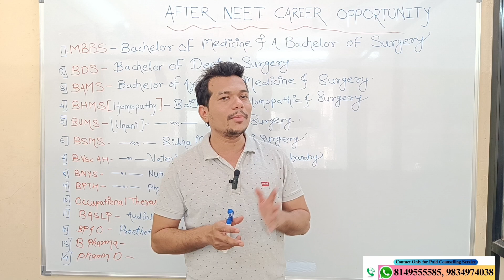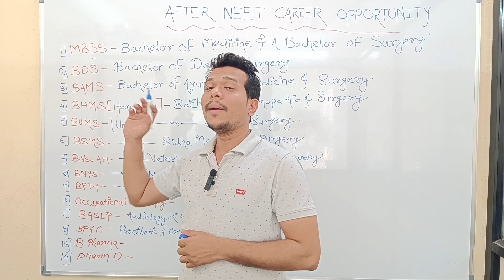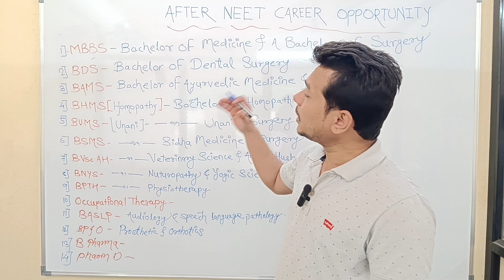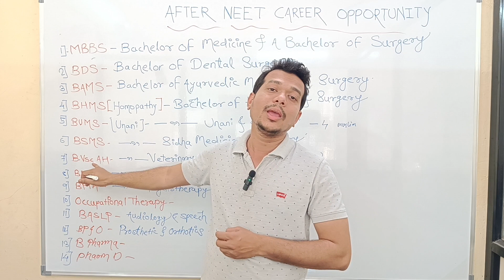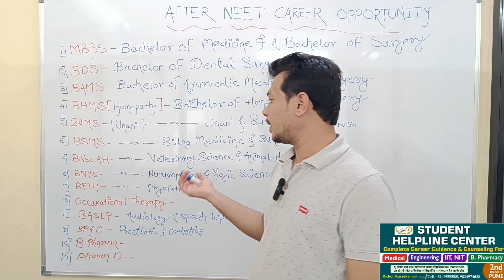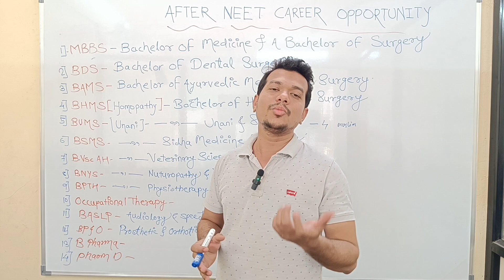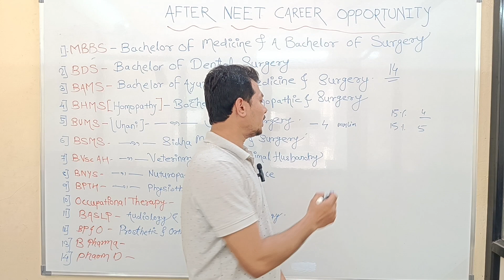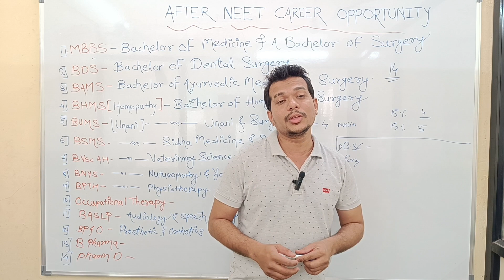after neet exam what to do|List of Courses comes under NEET|career options after neet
after neet exam what to do
Best Courses after NEET
List of Courses comes under NEET
neet courses offered
List of course that accepts NEET
BEST COURSES OTHER THAN MBBS

best courses after 12 pcb
HIGH PAYING CAREER OPTIONS AFTER 12
salary after mbbs
how to become a doctor
salary after mbbs in india
mbbs doctor salary in india per month
career options after neet
career options other than mbbs
best career options other than mbbs
medical career options other than mbbs